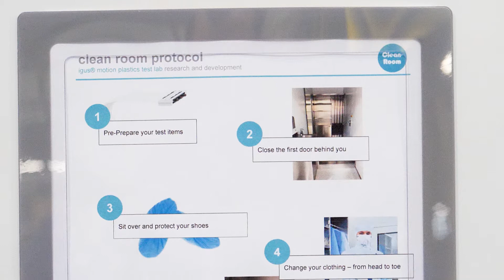igus® 易格斯獨特的無塵實驗室可為客戶快速開發產品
Fraunhofer IPA 作為 igus® 的開發和認證合作夥伴，我們在總部科隆工廠中建造了一個客製的無塵實驗室，具有 ISO class 1 級無塵室等級。有了新的測試實驗室，動態工程塑膠專家就可以在真實條件下進行客戶測試，在很短的時間內加速新產品開發。